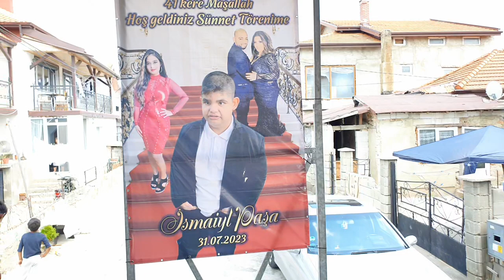FOTO VIDEO BABA lBRAM ANN PONi iSMAil.31.07.2023